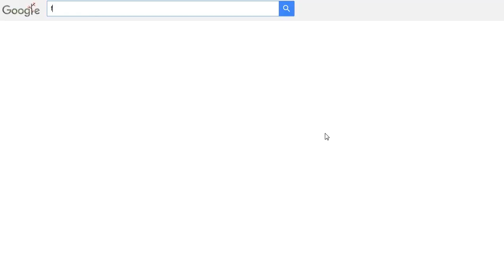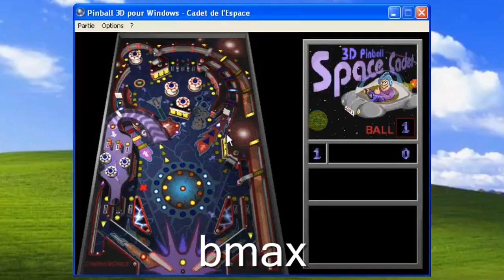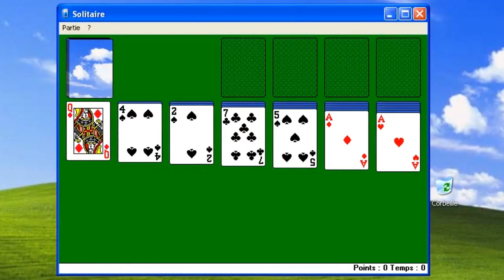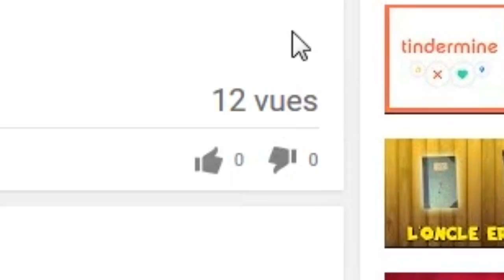Reste Système - Windows XP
Non mais oh, ça va pas de lire la description ? Depuis quand tu fais ça, toi ? Quelle mauvaise habitude è_é !

Et j'espère que c'est la dernière fois que j'ouvre Windows Movie Maker. Cordialement. Bisous.

Courriel : misterflech[arobase]gmail[point]com